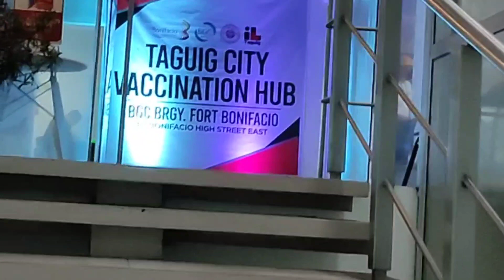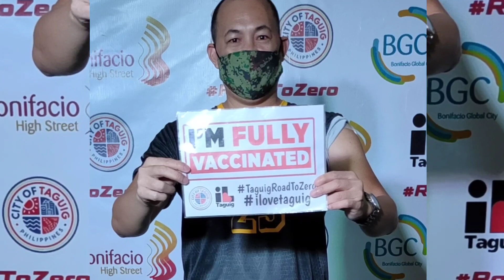Sinovac Fully Vaccinated 2021.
August 02, 201 hereat Bonifacio global city (Taguig City) at around 1740H, I was received my 2nd dose Sinovac Vaccination.
I felt great right on that moment.. and have a wonderful day.